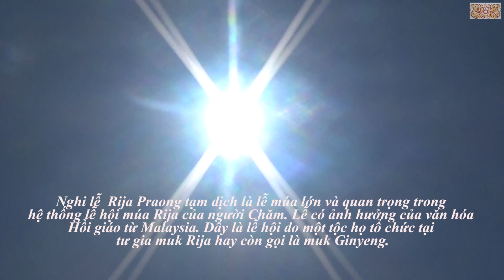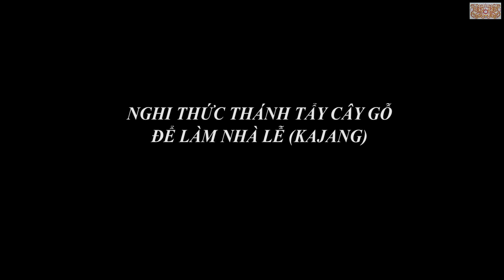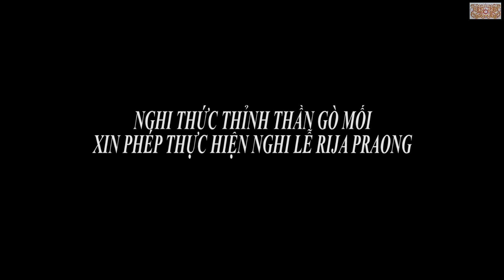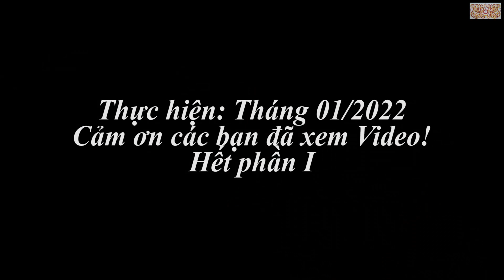Lễ Rija Praong của người Chăm Ninh Thuận (phần I)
Lễ Rija Praong tạm dịch là nghi lễ múa với quy mô lớn và kéo dài thời gian (ít nhất là 4 ngày  đêm, có khi kéo dài đến 10 ngày đêm) đây là nghi lễ mang đậm nét tín ngưỡng của người Chăm Ninh Thuận kể cả người Chăm BÀni và Chăm BÀlamôn. Đây là lễ hội do tộc họ tổ chức, có ảnh hưởng của văn hóa Hồi giáo từ Malaysia, lễ mang đậm nét nghệ thuật múa Chăm đặc sắc. Nghi lễ không tổ chức thường xuyên, có khi 5 năm, 7 năm hay 10 năm mới tổ chức một lần.
Lễ được thực hiện nhầm mục đích là để tạ lễ cho Po Praok - Patra và thần linh, ngoài ra để tôn chức vũ sư cho bà vũ sư ( muk Rija) dòng họ,  hoặc  trong tộc họ có người bị bệnh tật, gặp phải tai ương, đã chữa trị bằng nhiều phương cách nhưng không khỏi thì người Chăm tổ chức lễ Rija Praong để cầu mong thần linh, tổ tiên phù hộ cho người bệnh tai qua nạn khỏi.
Đoạn phim miêu tả cảnh đầu tiên chuẩn bị thực hiện nghi lễ.